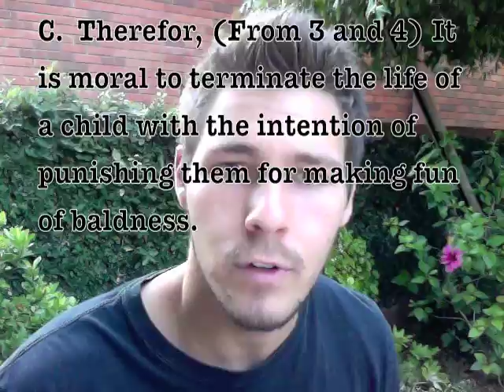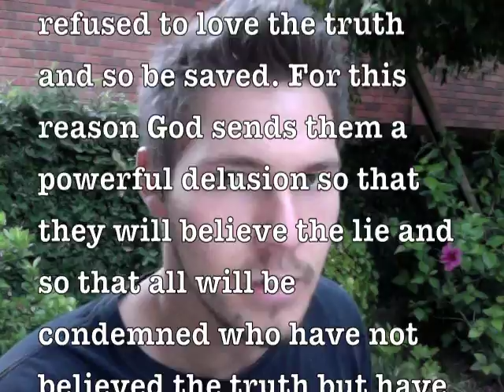God, Morality and Gratuitous Football Metaphors.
Response to Epydemic2020 on Christian morality. Am I SERIOUSLY incapable of making a video under twenty minutes, now? Is this what it's come to?